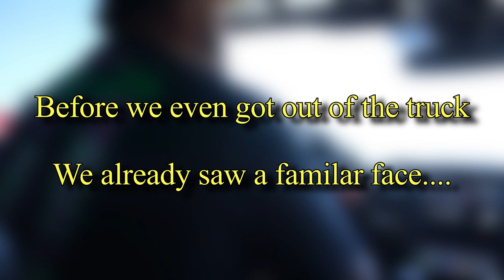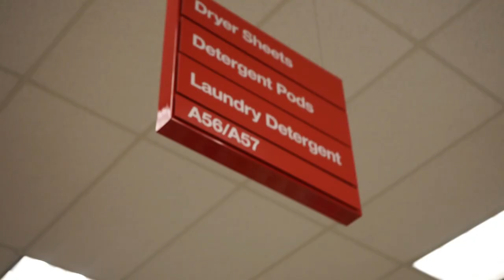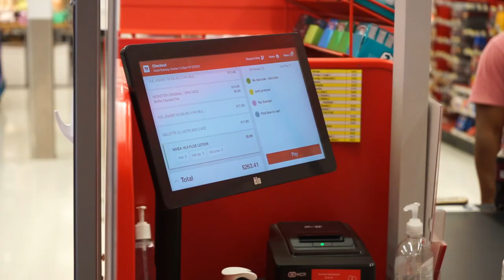Shopping For Buffalo Bills Training Camp 2022 (Shnow Tv)